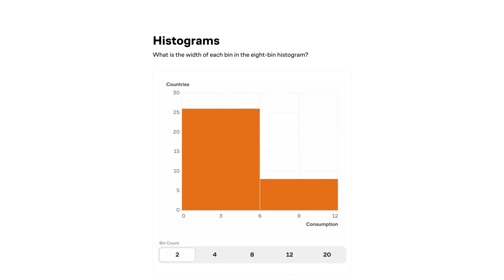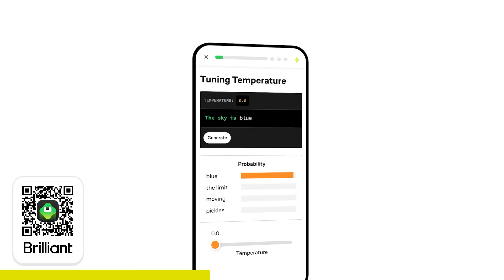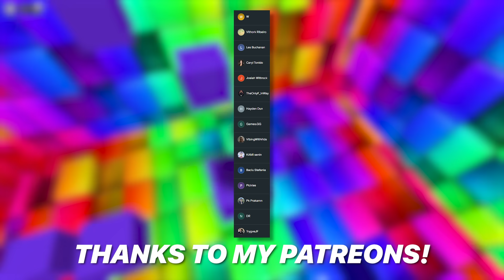Playing My Old Roblox Games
I've been a Roblox developer for 10 years and, in this video, we're playing all my old Roblox games to see what 10 years of progress looks like!